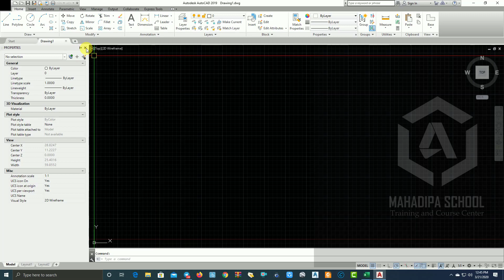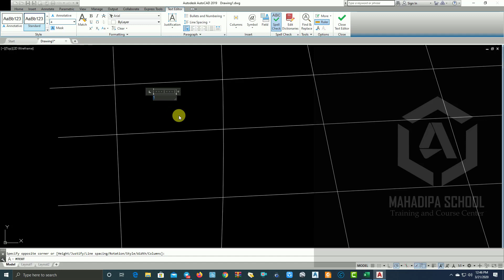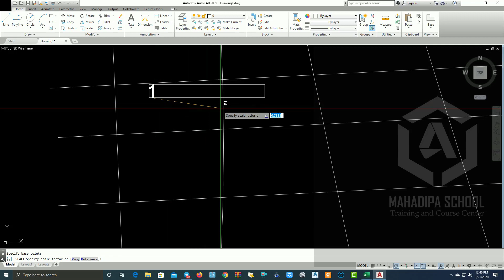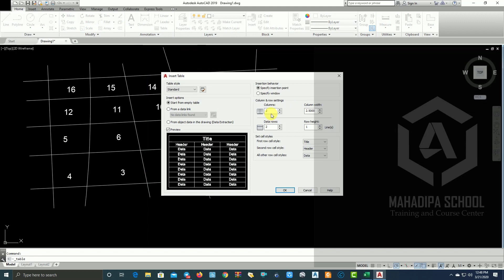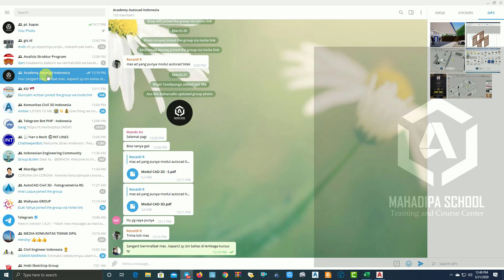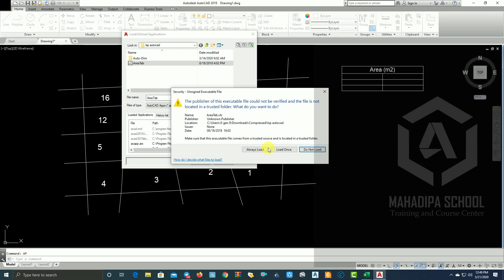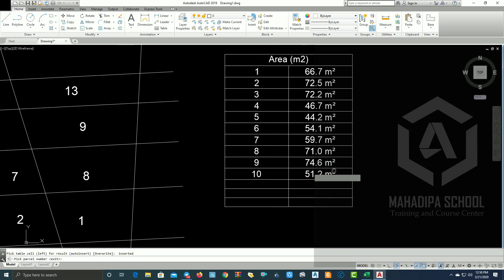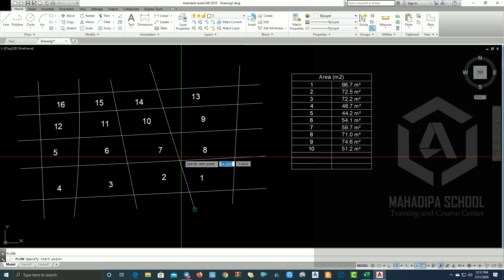Autocad Tutorial Mencari Luas Secara Otomatis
Mencari luas secara otomatis menggunakan lsp autocad, sangat membantu dalam emncari luas dengan cepat..